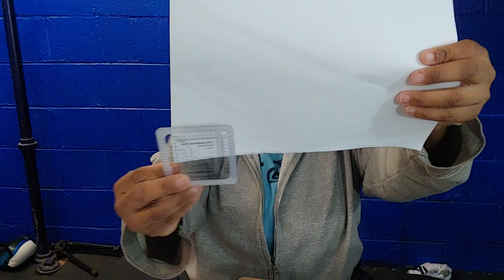The Gift of Not Getting Lost | Nate's Orienteering Kit